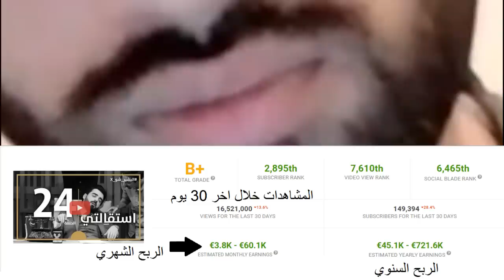كم يستلم البشير شو و ولاية بطيخ ارباح شهريا من اليوتيوب ! مبلغ صادم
البشير شو
ولاية بطيخ
الرماس ميوزك
ميوزك الرماس
ارباح من اليوتيوب
ربح اليوتيوب
غير معقول
اهلا بيكم في قناتي المتواضعة هععععع
يوميا ساعه 10 مساءا ينزل فيديو جديد

قناة علوش لايف قناة خاصة بالمقالب والتحشيشات وكل شي حصري
اتمنى القناة تنال اعجابكم